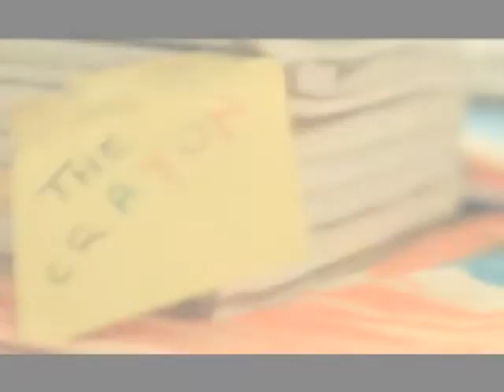The Crayon short film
The Crayon